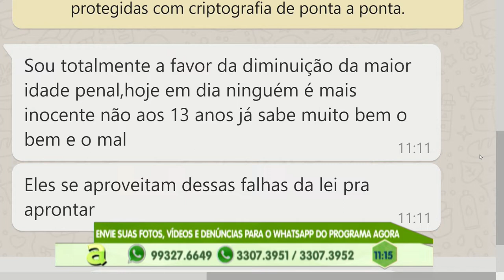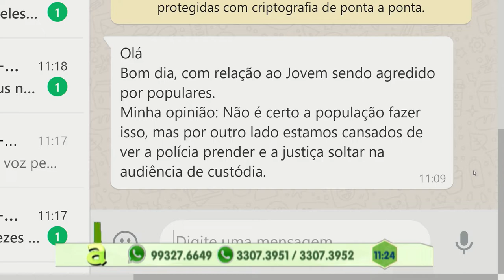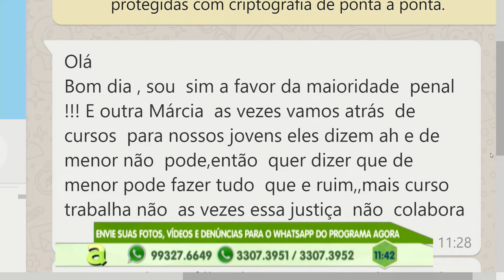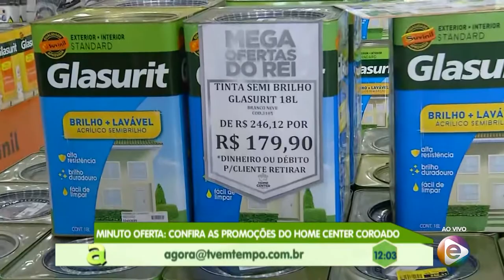Programa Agora (01.08.2019) 01º Bloco